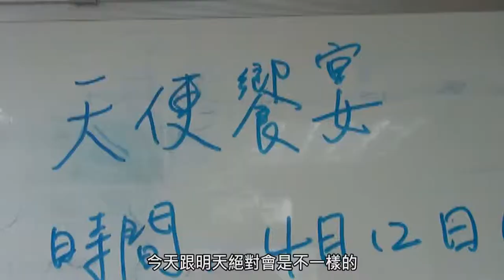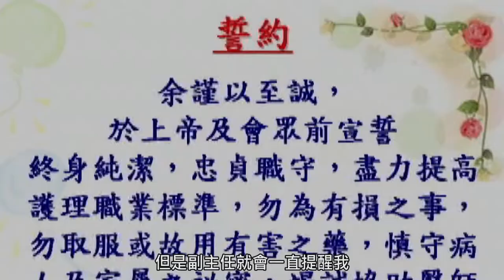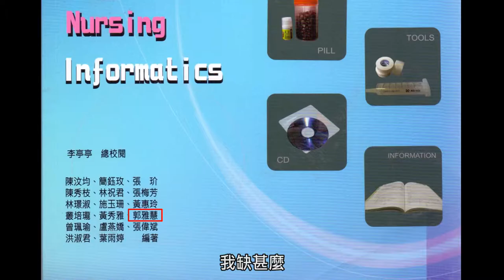【2015醫療心職人】大手牽小手~守護蛻變的護理尖兵-郭雅慧副主任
大手牽小手~守護蛻變的護理尖兵─ 戴德森醫療財團法人嘉義基督教醫院 郭雅慧副主任

任職於戴德森醫療財團法人嘉義基督教醫院 郭雅慧副主任
給予同仁帶人帶心的觀念，護理並不是快就好，要求的是品質，
並持續在職進修，推動護理資訊系統，
期盼未來能夠幫助護理人員都可以找到自己的定位及方向。